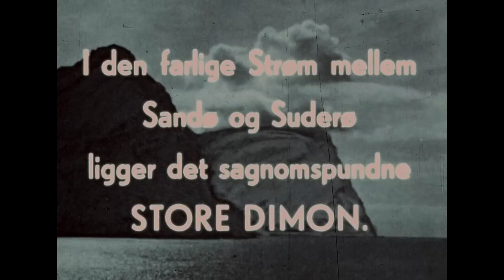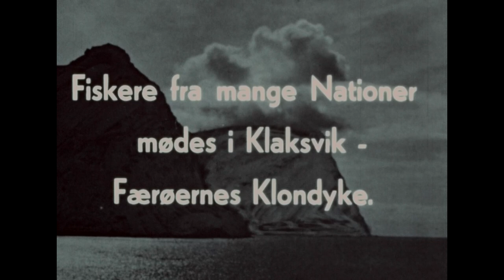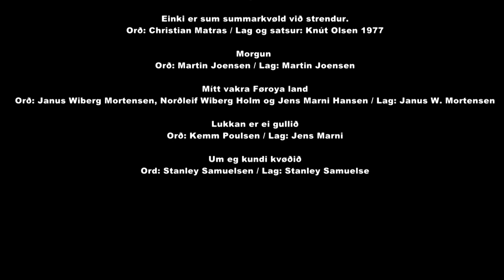Føroyafilmur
Føroyar filmur.